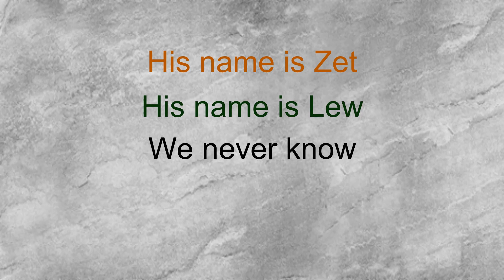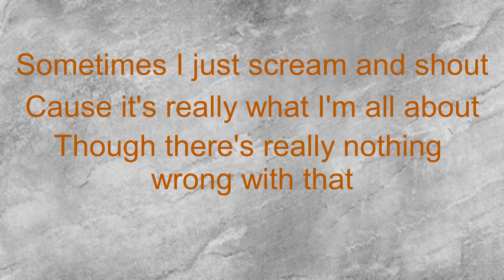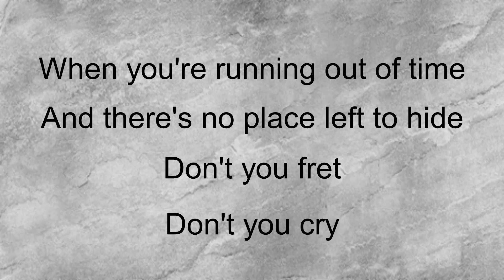TheZew || A Zet0r and Lewjaaa Song!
💚Tweet To Me!